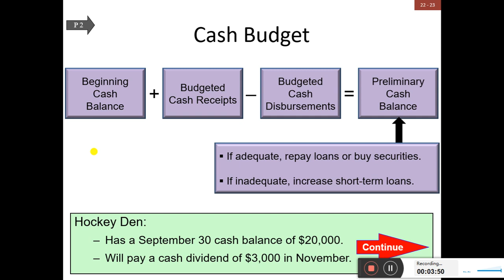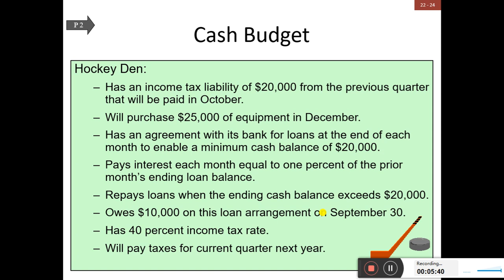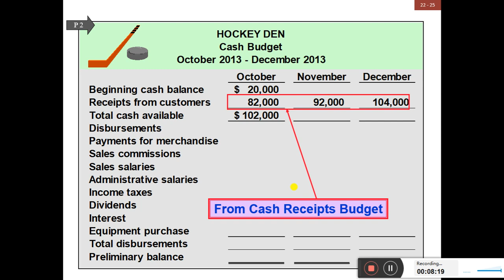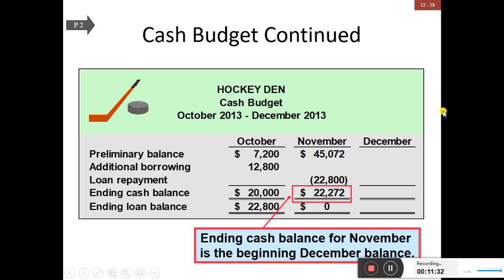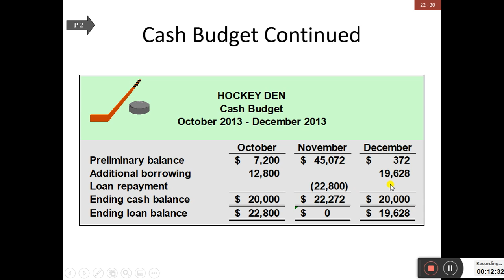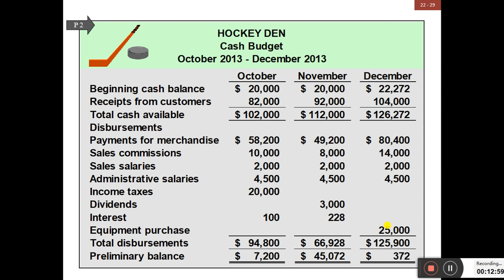Cash Budget Illustration: Master Budget 4